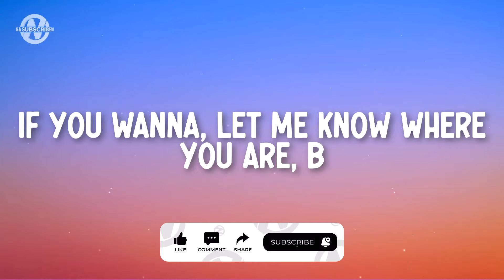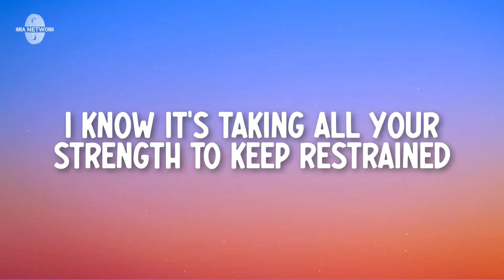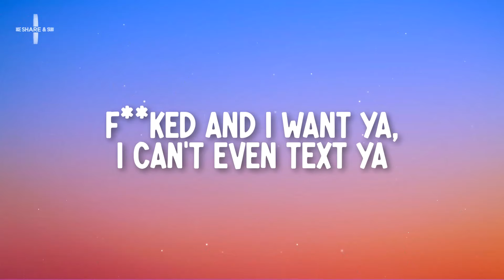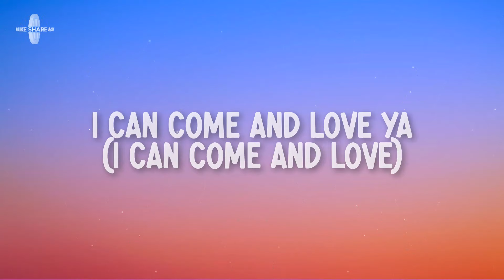ZAYN - Fingers (Lyrics)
Lyrics for "ZAYN - Fingers"

Fucked and I want ya
Looked and I loved ya
Stuck, now I need ya
Hopin' I'd see ya
Touch, wanna feel her
Much can't conceal her, no
Hiding all your features
Sliding on the filters
Should be you that's in the middle
Don't be hiding what you thinkin'
I been fucked and I want ya, I can't even text ya
'Cause my fingers ain't working, but my heart is
If you wanna, let me know where you hiding
I can come and love ya (I can come and love)
I can come and love (I can come and love ya)
I can come and love ya (I can come and love ya)
What did I tell you? Typo said I loved ya
Didn't mean what I was sayin'
No, I wasn't playin', just confused
Was tryna play it smooth
Stood spinnin' in this room
In this state, I been consumed
State, I've been consumed
'Cause I'm fucked and I want ya, I can't even text ya
I know it's taking all your strength to keep restraint
'Cause you got different things replacing
Old feelings that you felt
Now you seen it for yourself
Where's the shame? No shame in what you need
Fucked and I want ya, I can't even text ya

ZAYN, ZAYN Latest, Fingers Lyrics, Fingers Lyrics Video